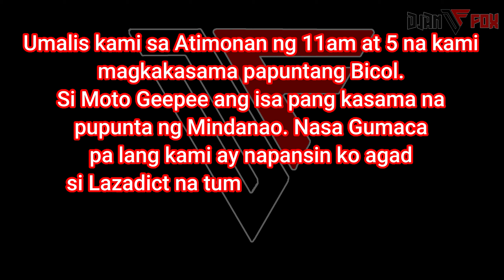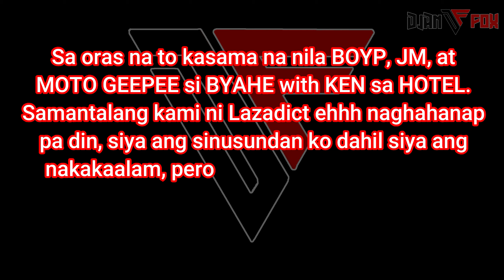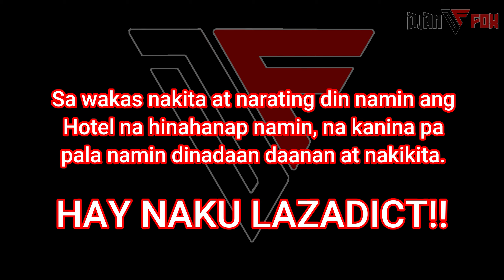natuyuan! Asan ang Hotel? Nagkita na kami ni @byahewithkenBULACAN TO BICOL PART2 ​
Special Thank To:
DC Monorack
Immortal Motobag
Insta360
Perstaym Moto
✅LYKA 👉 @DjanFox

Gears:
-LEXIN ET COM Intercom
-FreedConn TMAX-S Intercom
-Xiaomi RedMi Note 8 PRO
-Arimic Dual Lapel Microphone
-Boya MM1 Shotgun Microphone
-Saramonic SR-XM1

INSTA360 CAM DISCOUNT SALE and FREEBIES

Free Worldwide shipping on orders over $100 as of when this was posted.